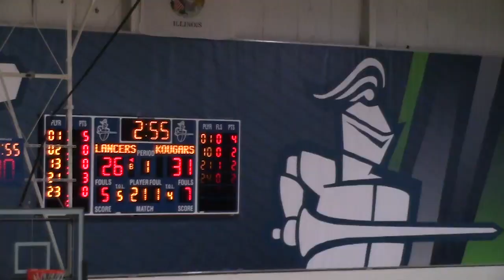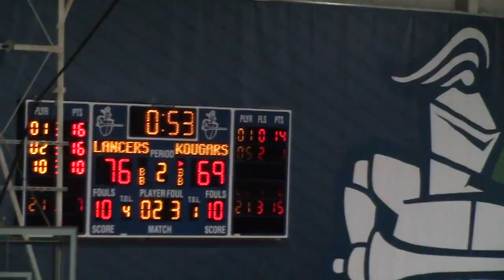Lancers Men's Basketball | Game 6 vs Kishwaukee | 17-18 Season